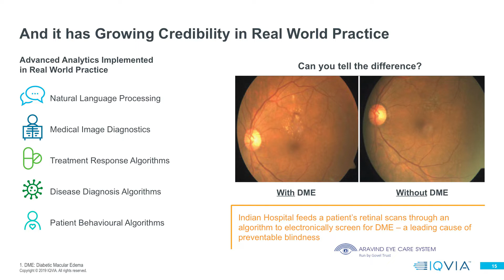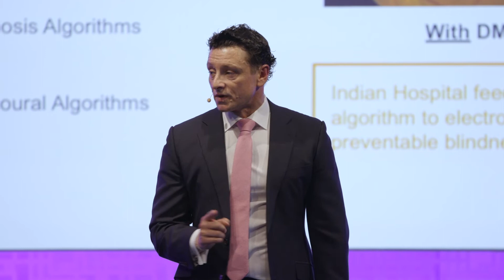Using real-world data for healthcare predictions